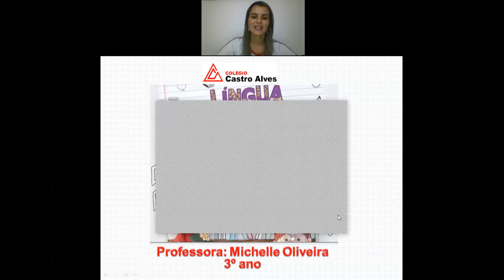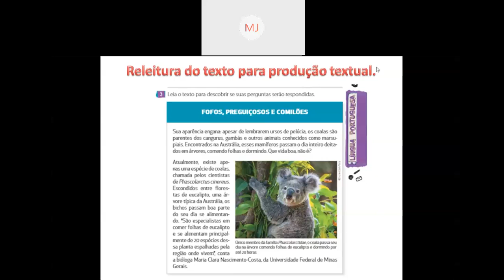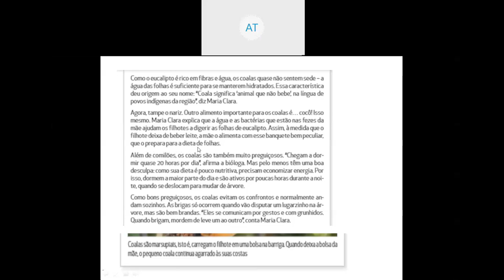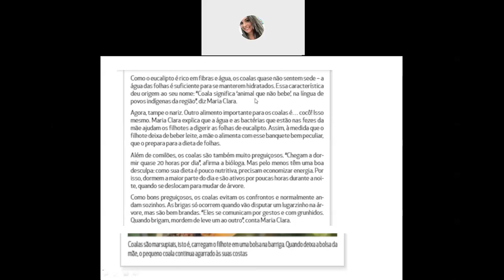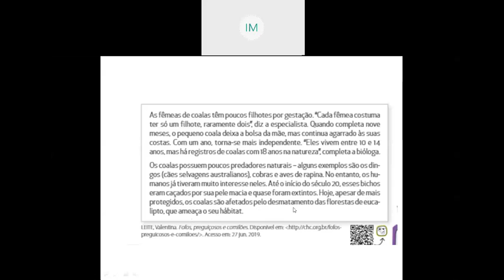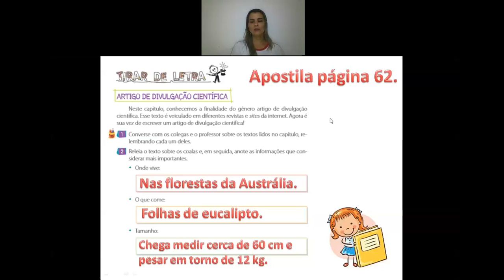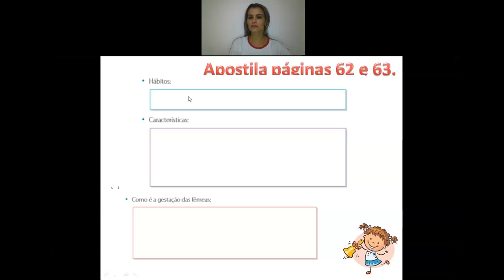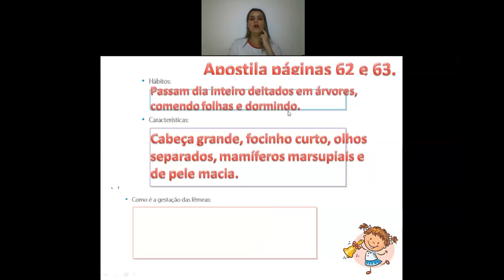Videoaula de Língua Portuguesa - 3º Ano - Live sobre produção de texto 1ª Aula - Professora Michelle